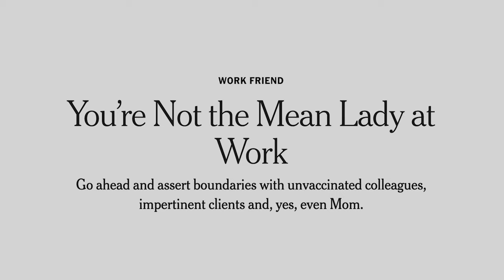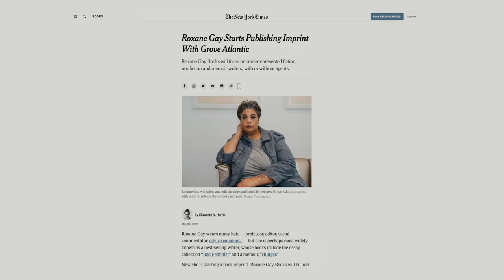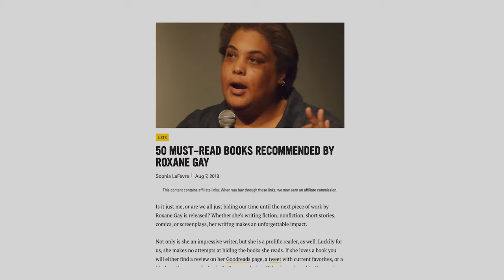The Drop Series: Roxane Gay | Dropbox Brand Partners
“At the end of the day, I want to put good work in the world and hopefully reach a few people and change minds once in a while.”—NYT best-selling author.

From hosting a podcast to launching a newsletter to adapting her memoir into a movie, see how Roxane brought these projects to life with the help of Dropbox.

Director: Moses Berkson
Executive Producer: DeeDee Gordon/ The Gordon Co
Creative Director: Alexandra Sann
Production company: Vertical Ray
Cinematographer: Judy Phu
Editor: Thaddeus Ruzicka
Producer: John Baker
Production Supervisor: David McNayr
Production Coordinator: Zelek Kebede
Stylist: Courtney Mays
Makeup: Galaxy San Juan
Hair: Lauren Kinermon
AC: Jennifer Martinez
Grip: Robert Atlas
Sound: John Hennessey
Mixing: Nicol Wheeler
Colorist: Manny Barreras